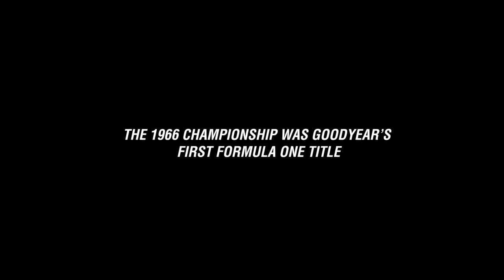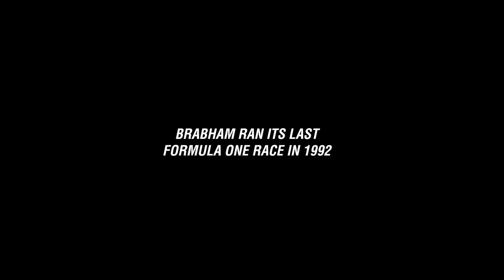Brabham BT62R - Ep 1: The Pinnacle of Performance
Watch the first episode in our three-part series on Goodyear’s partnership with Brabham Automotive.

In this episode, discover Brabham and Goodyear’s history together from winning the Formula One World Championship in 1966 through to the release of the new Brabham BT62R.

In 1966, Jack Brabham and Goodyear won the Formula One World Championship. It was an incredible moment in history – the first time anyone had won a Formula One World Championship with his own construction.

Not only that, but it was also Goodyear’s first Formula One title. Goodyear’s partnership with Brabham continued to be successful, with 26 Grand Prix wins over three decades. And as David Brabham notes in this video, tyres are probably the most important part of the car.

More recently, the Brabham BT62 launched as the ultimate track car using Goodyear’s Eagle F1 SuperSport tyres. Debuting at Brands Hatch in the 2019 Britcar ‘Into the Night’ race, Brabham and Goodyear won once again.

So, what’s next for Brabham and Goodyear?

This video introduces Brabham’s ultimate track car for the road: the Brabham BT62R.

Brabham cars are some of the most dynamic cars in the world, and for that, you need the right tyres. Goodyear Eagle F1 SuperSport RS tyres are designed for enthusiasts driving on the track at the very limit, while also being suitable for road use. This makes them the perfect match for the Brabham BT62R.

Discover more about the Goodyear Eagle F1 SuperSport RS tyres

Go Goodyear – Start something great today!